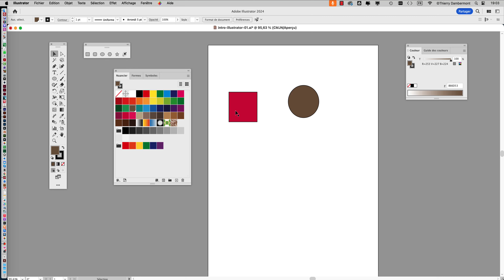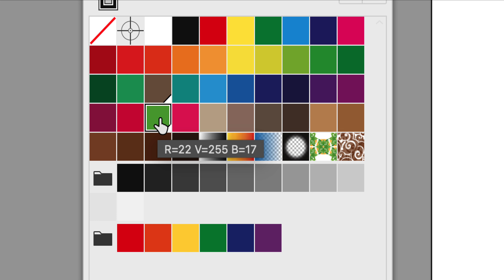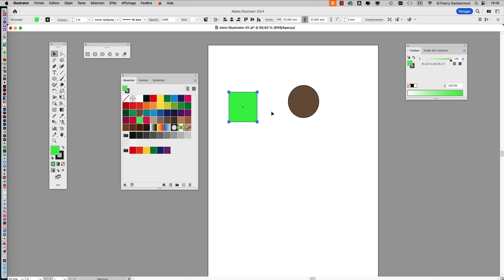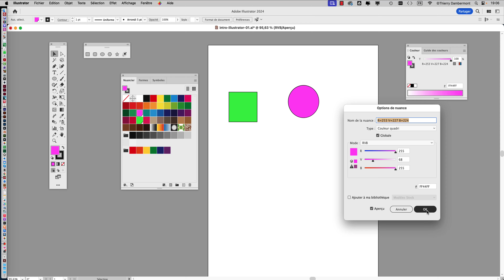part 07 du COURS 01 CGR1 en 2023 2024